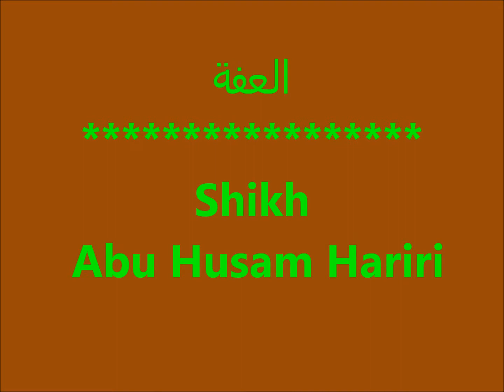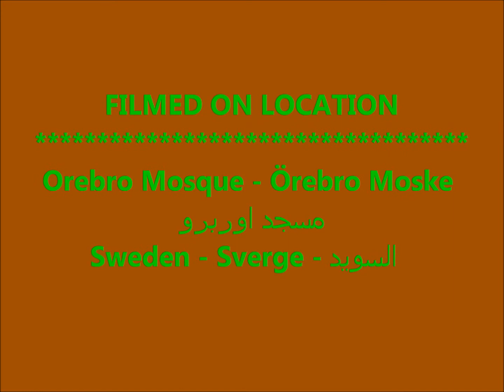العفة - الخطبة كاملة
Shikh  Abu Husam Hariri
Friday Prayers - Fredag Bön
صلاة الجمعة
20/06/2014
Orebro Mosque - Örebro Moske - مسجد اوربرو
Sweden-Sverge-السويد
By:
A.Al-N
Effected Video